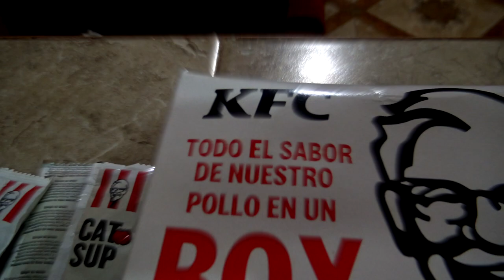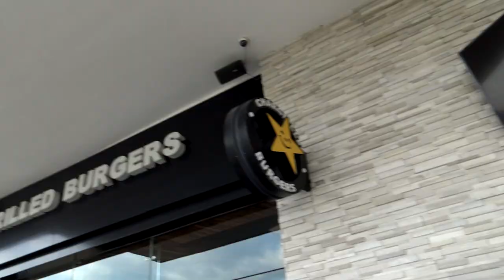😋QUIEN HACE LA MEJOR HAMBURGUESA🤷‍♂️